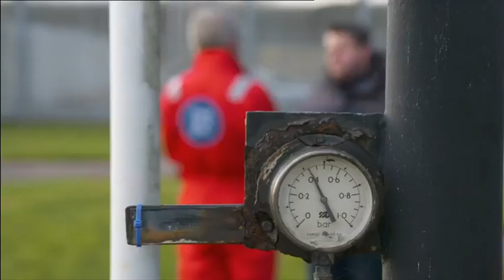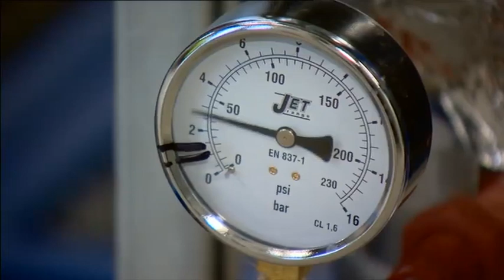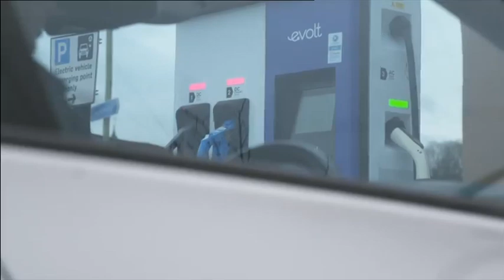BBC One Scotland COP26 documentary featuring Pale Blue Dot Energy & The Acorn Project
Pale Blue Dot Energy and the Acorn Project features in BBC Scotland’s latest climate change documentary focusing on COP26, taking place in Glasgow later in the year. PBDE’s Commercial Director Sam Gomersall talks the viewers through the plans at St Fergus gas terminal.